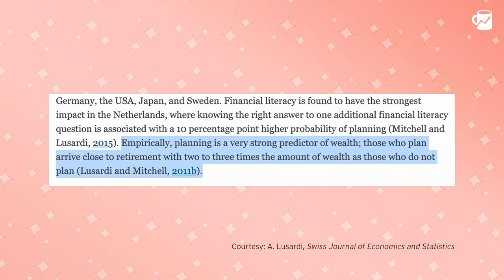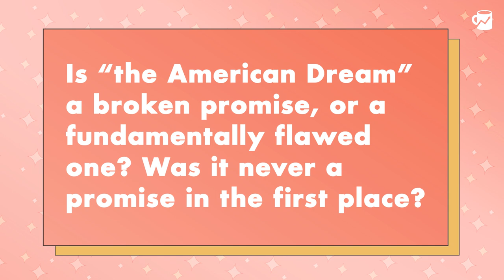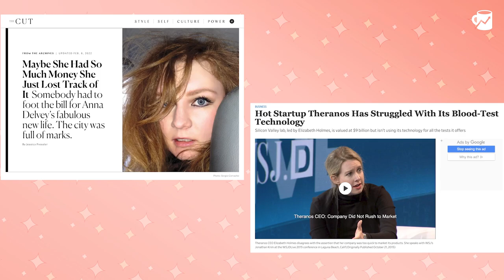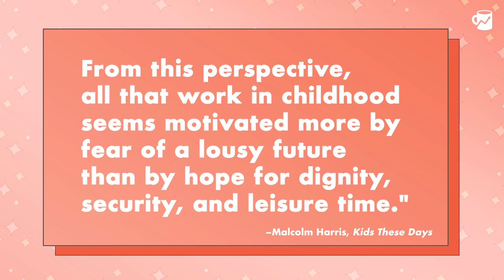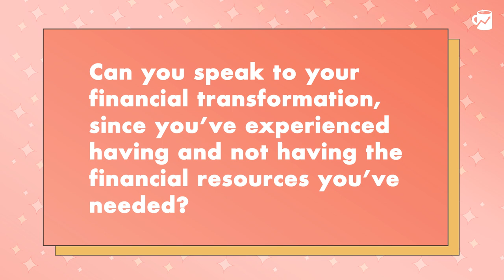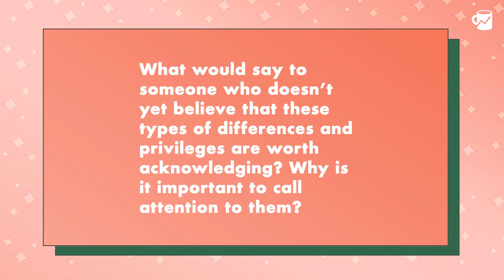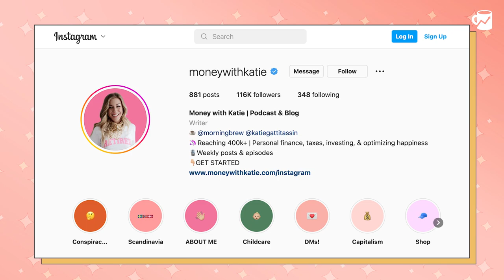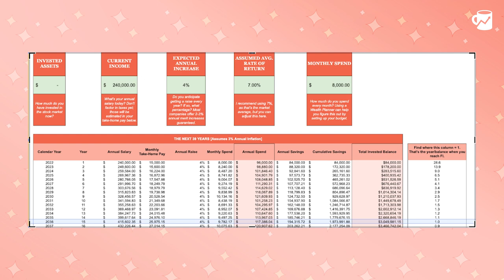How The "American Dream" Changed For Millennials | Part 2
Millennials and The American Dream. Last week to kick off this two-part special, we explored the culture, economy, and education systems that built the millennial generation. If you haven't heard the first episode yet, I recommend going back to start with that first

Today, we’re digging into how “financial literacy” shifts reality on its axis, who the “winners” and “losers” are in our economic era, and why scamming has become a quintessential millennial pastime (Fyre Festival, anyone?). To top things off, we’ve got a super thought-provoking conversation with Gabe Dunn of Bad with Money fame

It’s a veritable Magic School Bus ride through the wild terrain of 21st century America: Even the centimillionaire megachurch preachers and girlbosses squeezed into tiny seats and threw spitballs for a few stops.
Mentioned in the Episode
- Money with Katie blog: The Paradox of Riches, Being Poor is Expensive
- Pitchfork Economics' interview with the author of The Nordic Theory of Everything

00:00 Intro
02:19 Where “personal finance advice” comes into play
06:12 Privilege: An American concept
12:51 Scamming: A millennial experience
20:17 Interview: Author Gabe Dunn
45:26 Rich Girl Roundup: Late start to saving
52:05 Credits

How The "American Dream" Changed For Millennials